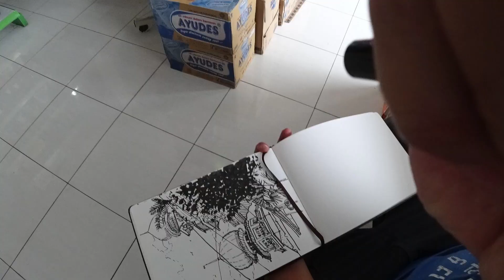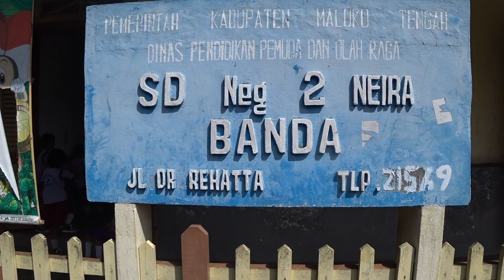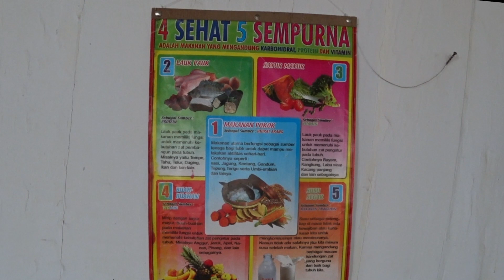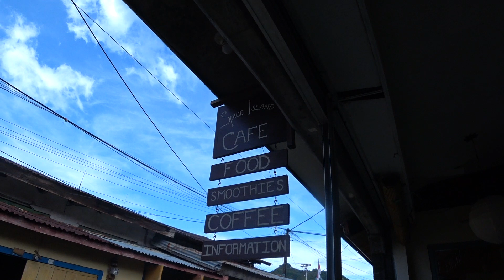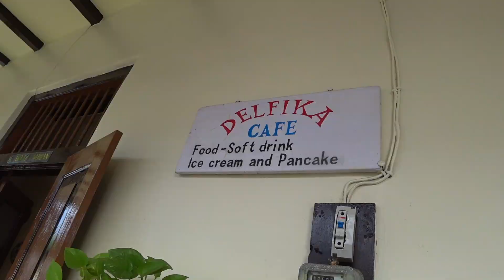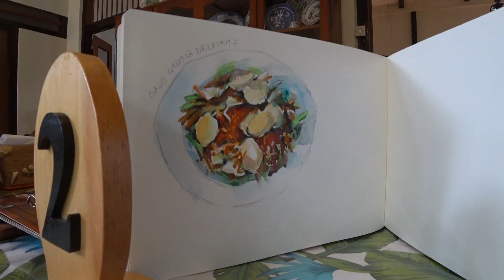Sketching Banda Neira l Getting to know the locals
Welcome to Banda Neira in East Indonesia. Enough of the touristy rituals, in this episode, we take dive deeper into the island life and get to know some of the natives there.

0:00 Intro
1:47 Sketching the only shop with A/C
2:51 Sketching a bicycle repair shop
3:48 Oil Painting a Primary School
7:09 Sketching with Fifian at the Harbour
11:06 OJ's rooftop

Explore the planet with globe trotting artist Alvin Mark in his Travel Sketch series. Check out the daily local scene of a village, town or city and experience the culture and food that intrinsically binds us all together. Also get insights and see time lapses of his art when he is on location urban sketching or oil painting while on the fly.